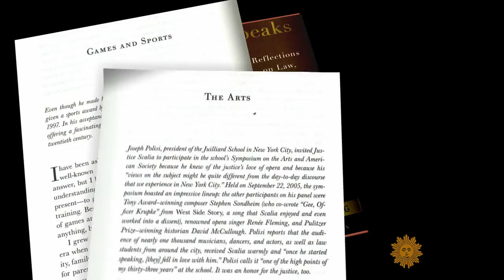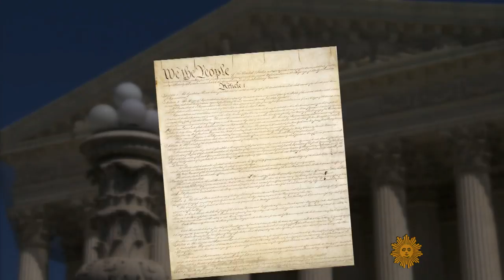Justice Antonin Scalia speaks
A new book, "Scalia Speaks," collects speeches by the late Supreme Court Justice Antonin Scalia, whose originalist views about the Constitution were both polarizing and colored with humor. Mo Rocca talks with Scalia's wife and youngest son, and with Justice Ruth Bader Ginsburg, about "Nino" and his passionate arguments on and off the bench.